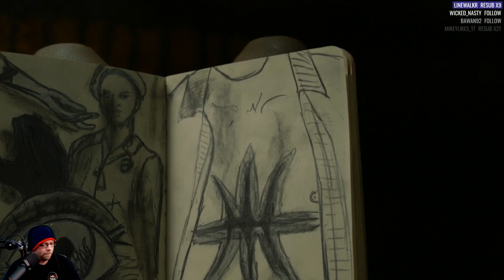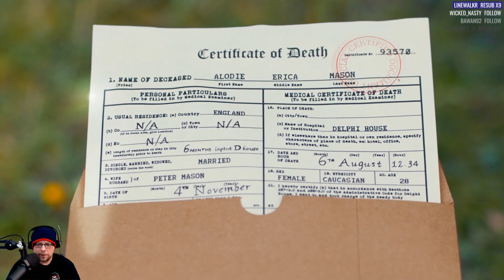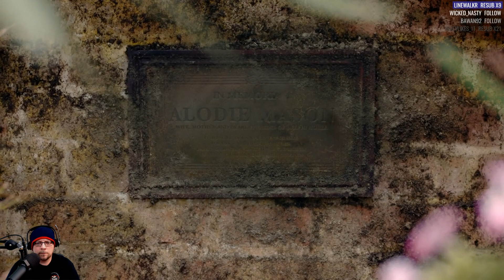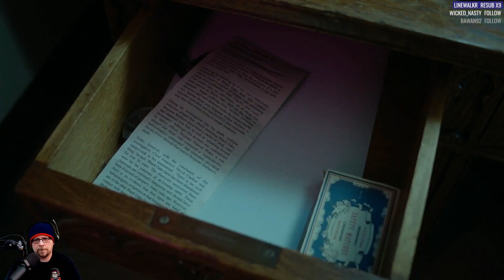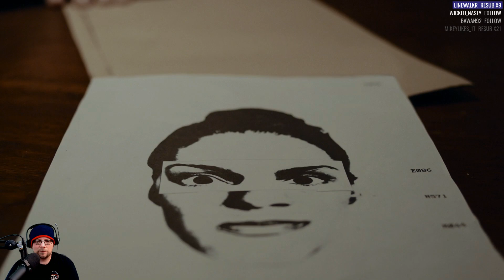Erica - An Interactive Story - Part 1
Erica is an FMV-based interactive fiction game developed by Flavourworks and published by Sony Interactive Entertainment.